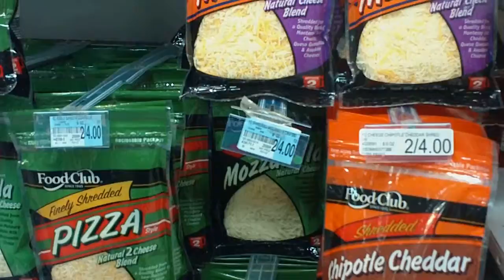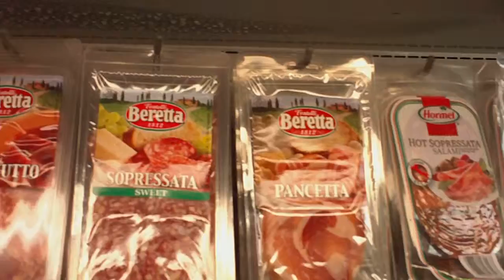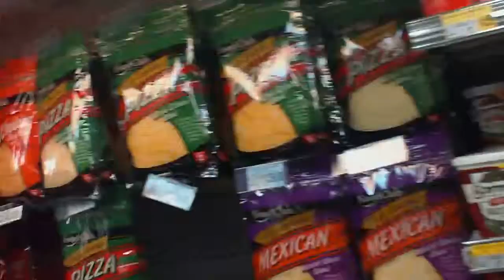Profesor Feliciano - Veda XVI - Video I - En Supermercados Pueblo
Tratando de estirar el peso lo más posible. El trabajador puertorriqueño promedio está bien pelao y no solamente tiene que ver lis datos nutritivos. También tiene que ver el precio.